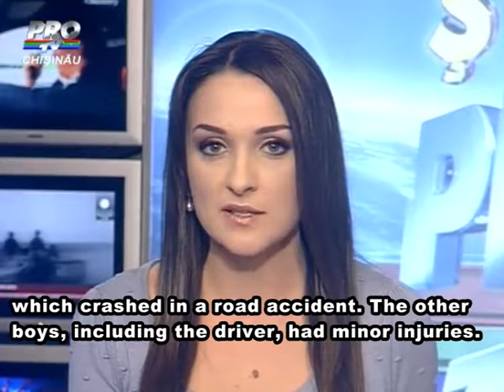LIFE FROM KILOMETER ZERO